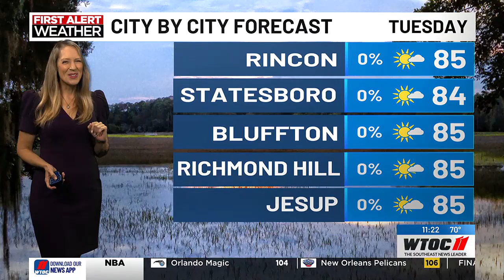Jamie's 11pm Forecast